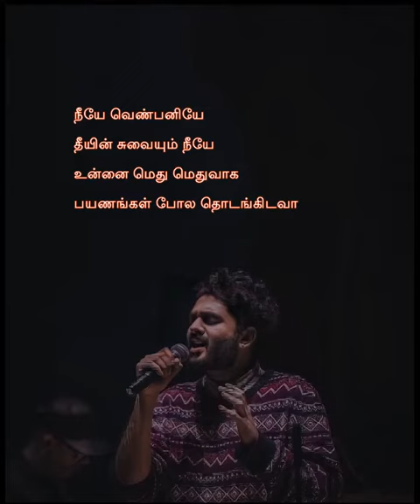Kaadhal En Kaviye (காதல் என் கவியே) | Salmon 3D | Sid Sriram |Sreejith Edavana@mrjktheeverything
Song : Kaadhal En Kaviye (காதல் என் கவியே)
Album : Salmon 3D
Singer: Sid Sriram
Lyrics: Navin Kannan

This channel does not promote or encourage any illegal activities. All contents provided by this channel for GENERAL, ENTERTAINMENT AND EDUCATIONAL PURPOSE ONLY.